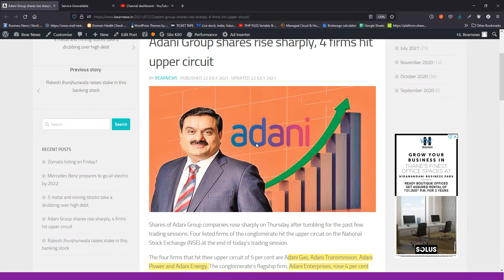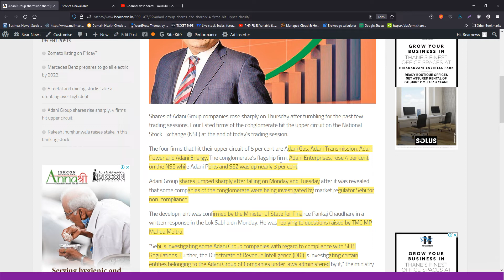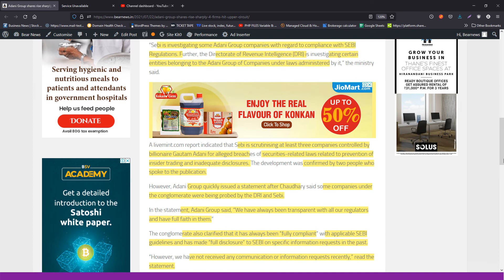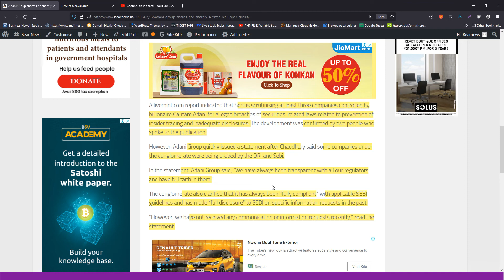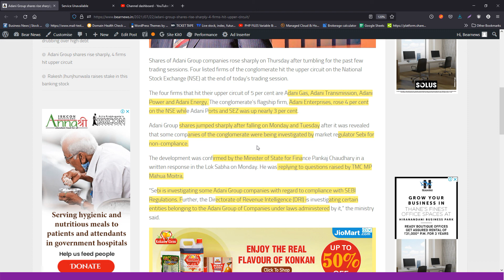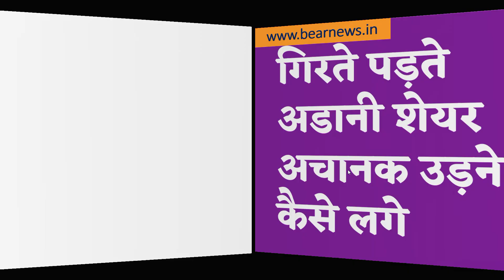Adani group hit upper circuit | Adani Greens latest news| Adani Greens Latest update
START INVESTING IN STOCK MARKET - RECOMMENDED BROKERS

SMART ARTICLES - BEARNEWS.IN

Zomato listing on Friday?

Mercedes Benz prepares to go all electric by 2022

Adani Group shares rise sharply, 4 firms hit upper circuit

5 metal and mining stocks take a drubbing over high debt